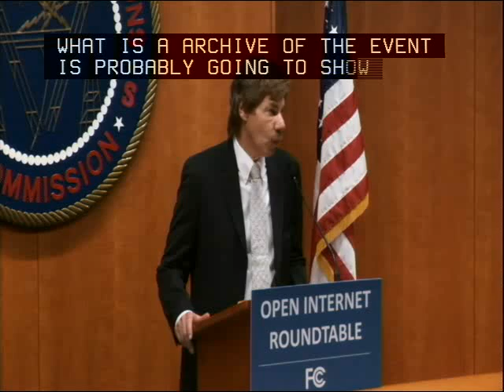Open Internet Roundtable - Economics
The internet roundtable series provides an opportunity for the Commission staff and interested parties to further examine the actions the Commission should take for its goal of determining the best approach to protecting and promoting Internet openness. This roundtable, held at FCC headquarters on October 2, 2014,
focused on the Economics of Broadband: Market Successes and Market Failures.